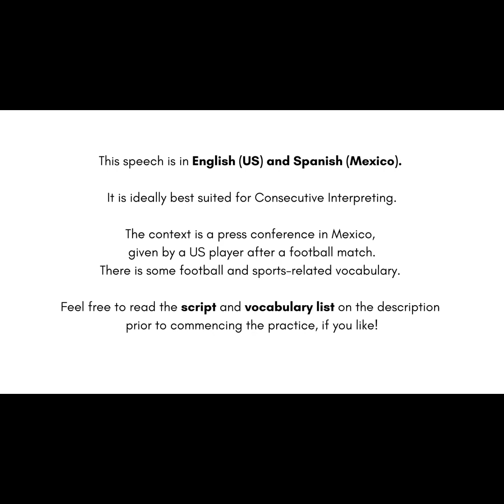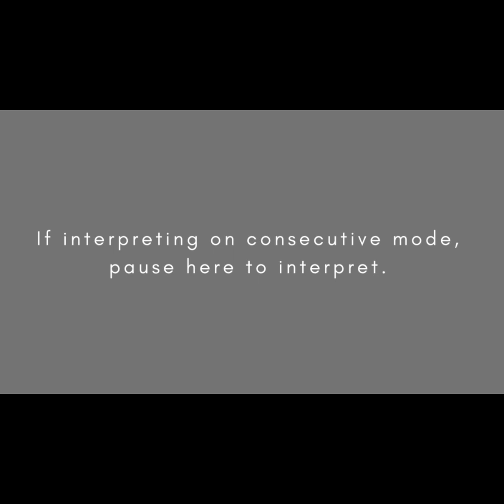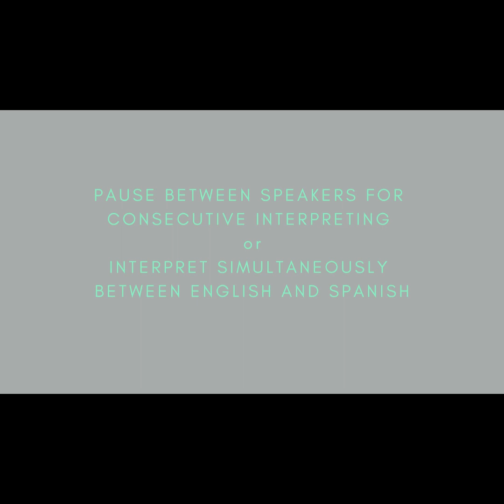Simultaneous Interpreting Practice - ES,EN Football Press Conference in Mexico by a US Player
Important: To prepare vocabulary in advance, please find the script and a list of terms to note on this link:

* Mode:  This material is best suited for Simultaneous Interpreting (press conference setting) but it can be used for Consecutive practice if you please pause between interventions.

* Languages:  EN, ES
* Accent:  EN- US, ES, Mexico
* Difficulty: Intermediate. Feel free to adjust the playback speed for a faster or slower pace.
* Topic: Sport, Football
* Context: US football player giving a press conference after a football match in Mexico, where she's playing.
* Please note that the names used in this speech are fictional.

Have fun! Please do not hesitate to let us know if you have any feedback.

🎙️ At Here and Now, we provide speech and dialogue audio content for interpreting practice.

When we interpret it's all about focus and being in the moment; in the 'here and now'. Take your skills to new heights by embracing the present: refine your skills, excel in interpreting and reach your professional goals!

🎧 Why practice here?
- Made for interpreters by experienced professional interpreters
- Realistic scenarios for skill development.
- Practice Levels: Videos for students, aspiring interpreters, and established professionals.
- Versatility: Our audio material can be used for different types of interpretation. We will indicate when material is best suited for a given Interpretation mode, although most of the content can be adapted for multiple uses.
- Variety: Diverse topics, levels, styles, registers and lengths!

🚀 Our Mission:
To create an ever-expanding library for interpreters worldwide. Join us in the journey toward excellence in interpretation.